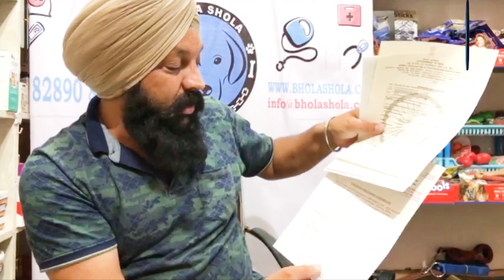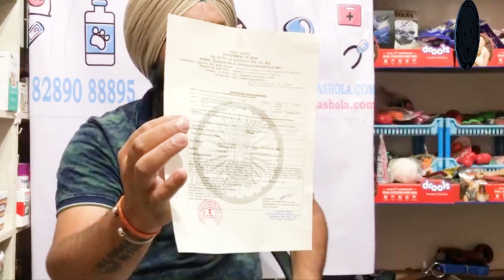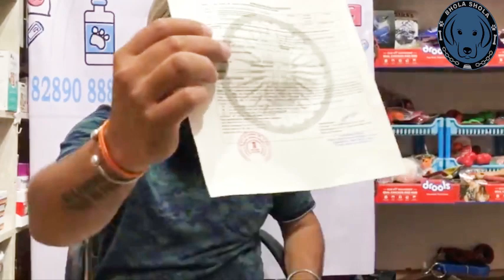Guidelines - How to Sending or Bring Pets to Another Country. Information about Paperwork and etc.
1.🙏🏻Please watch this video until the end otherwise you can check properly in the description box all you need to know information available in there. Flying With a Pets: Tips easy air travel with your dog | Everything You Need to Know flights rules.

2.🙏🏻Please watch this video until the end otherwise you can check properly in the description box all you need to know information available in there. How can I Mak The Move with Dog | Puppy | Pets | Internationally | Airline flights | India to abroad

Please contact
Monday to Saturday
10am to 6pm

Social Links